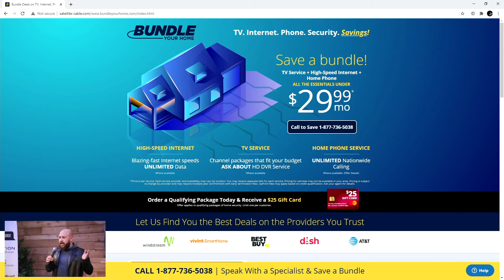Datacom Pitches at 1 Million Cups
Come listen to Datacom at 1 Million Cups. 1 Million Cups is held every Wednesday at 9:00 AM.